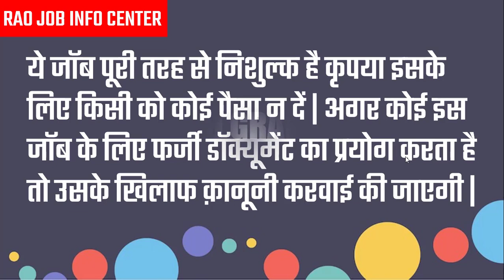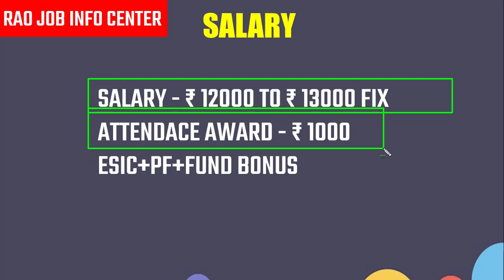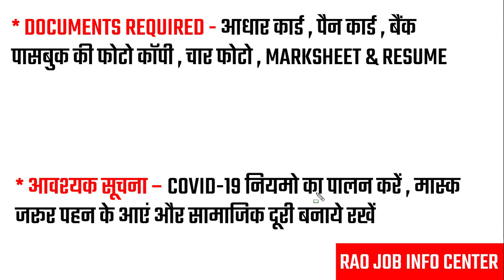Warehouse Job Vacancy 2022 | Online interview jobs in 2022 | private company job vacancy 2022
CALL RIKKI SIR – 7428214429JYOTI SINGH - 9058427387

About This Video :- Warehouse Job Vacancy 2022 | Online interview jobs in 2022 | private company job vacancy 2022